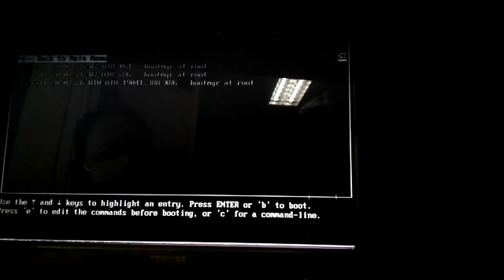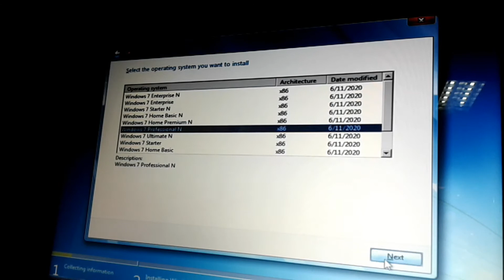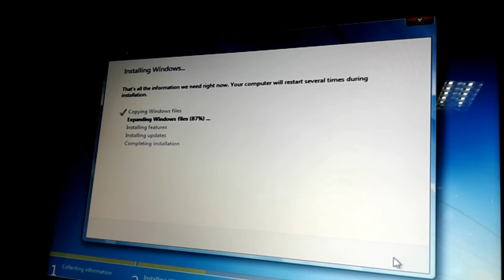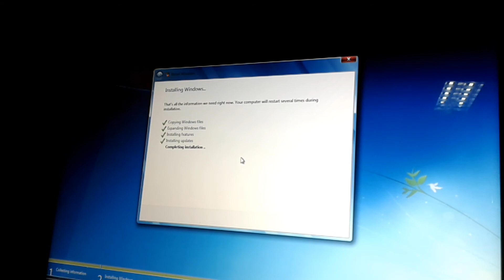CARA FORMAT TOSHIBA SATELLITE JADUL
Cara sederhana, mudah, dan efektif dalam memasang ulang sistem operasi sebuah komputer.

Piranti keras yang diperlukan
. Laptop
. Diska lepas / flashdisk

Piranti lunak yang digunakan
. Yumi
. Sistem operasi

. Toshiba Satellite
. Budi Kurnia